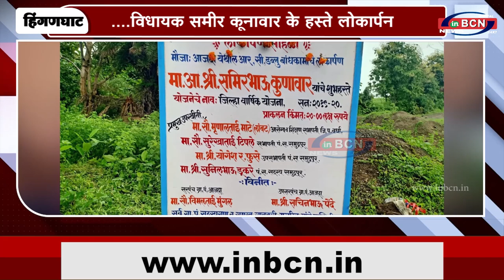विधायक समीर कूनावार के हस्ते लोकार्पन...INBCN NEWS